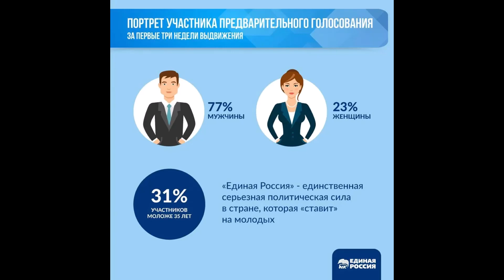ПредварительноеГолосование ВолонтерыЕР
Предварительное голосование
Волонтеры – участники предварительного голосования 2021. Люди, которые спасали жизни и оказывали поддержку нуждающимся в период пандемии – врачи и волонтеры –активные участники предварительного голосования «Единой России». Им стоит попробовать себя в качестве кандидатов предварительного голосования, ведь они уже на деле доказали, что знакомы с проблемами людей своих территорий и могут их решать и оказывать реальную помощь! Более трети участников праймериз – представители волонтерских центров, общественники!
Заявления на участие в нем уже подали более 2 тысяч человек, при этом 31 процент участников моложе 35 лет.